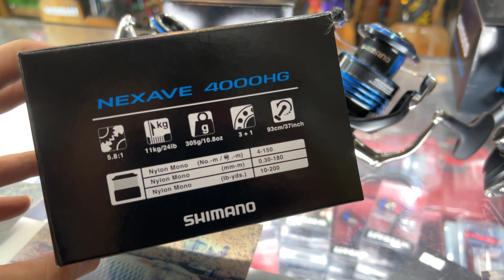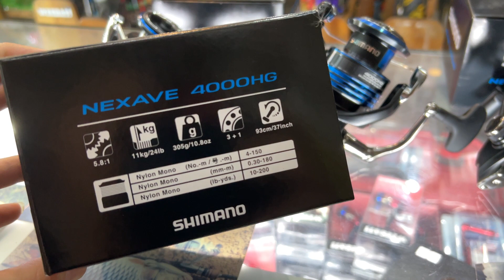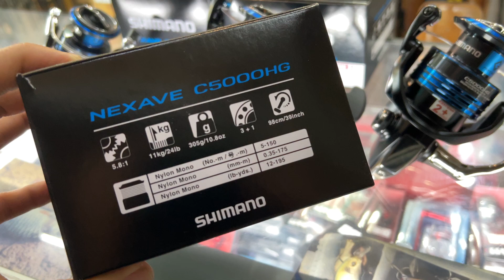SHIMANO NEXAVE 2022!! รอกสปินใหม่ค่ายชิ ขายดี ดีไซณ์สวย ล้ำ!!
❤️ด่วน มาแค่เบอร์ละ 5 ตัวเท่านั้นนนนน ❤️

💪SHIMANO NEXAVE C3000HG สายเหยื่อปลอม จิ๊กกิ๊ง หน้าดิน  ต้องโดนใจ โปรเหลือตัวละ 1790 บาท
      รอบ 6.2:1  เบรค 9kg.  รอกหนัก 255g.  ลูกปืน 3+1  จุสาย 8lb-170yds / PE3-150m.
💪SHIMANO NEXAVE 4000HG สายเหยื่อปลอม จิ๊กกิ๊ง หน้าดิน  ต้องโดนใจ โปรเหลือตัวละ 1890 บาท
      รอบ 5.8:1  เบรค 11kg.  รอกหนัก 305g.  ลูกปืน 3+1  จุสาย 10lb-200yds / PE4-150m.
💪SHIMANO NEXAVE C5000HG สายหน้าดิน ทะเล น้ำจืด ต้องโดนใจ โปรเหลือตัวละ 1990 บาท
      รอบ 5.8:1  เบรค 11kg.  รอกหนัก 305g.  ลูกปืน 3+1  จุสาย 12lb-195yds / PE5-150m.

EMS ครั้งละ 50 บาท โอนเงินก่อนส่งเท่านั้นจ้า รีบหน่อย พร้อมประกันบริษัทุกตัว แถมถุงหุ้มรอกในกล่องจ้า
1.ครอป รูปหน้าจอ ให้ติดชื่อ หรือ รูปสิน ที่ท่านต้องการ แล้วทักเข้ามาที่เพจ
2.ทักกล่องข้อความ เพื่อ ส่งรูปและ รายละเอียด สินค้าที่ต้องการ มาที่
หรือ สะดวก ทักทาง แอด Line : @hathai85
3.จะมี น้องแอดมิน เข้าไปตอบ และ รวมยอดให้
4.รอรับ ของที่บ้าน สบายใจ วางแผนไปตกปลา